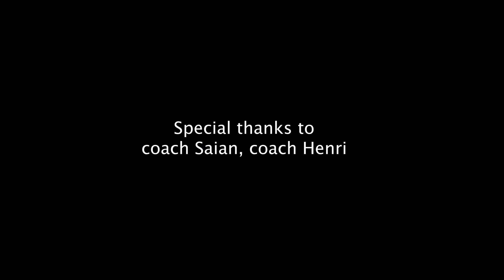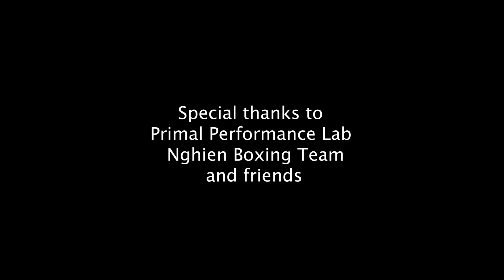ZAHIR EATON’S 9TH PROFESSIONAL WIN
At dathoachampionships2023 @eatonstuff defeated Trieu Bui to win the welterweight co-main event.

A strong support team was formed that night to ensure our people’s champ set and ready to fight